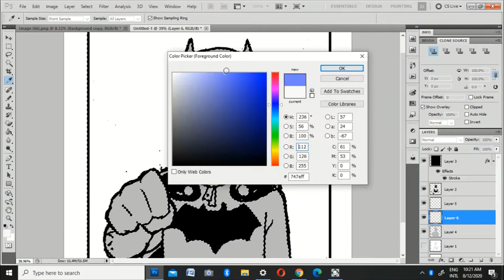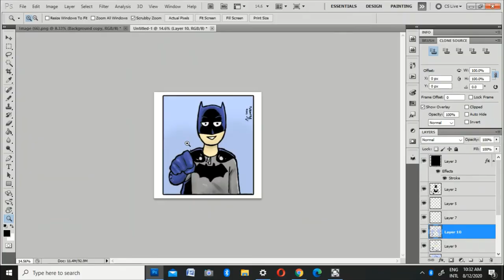BATMANized SAITAMA | ONE-PUNCH MAN | TIME-LAPSE DRAWING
Another one from this series.

Materials:
Gel pen
Pigment liners
marker
Huion Pen Tab

SOftwares:
Photoshop
OBS ultra screen recorder
Microsoft Photos

Like my FB page (if you want) - Art of VanLawrence Umerez